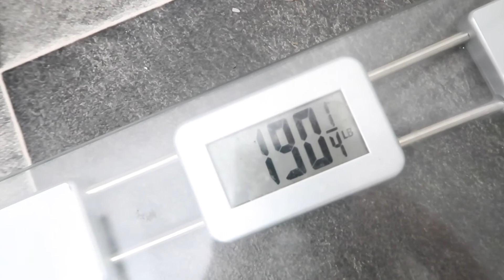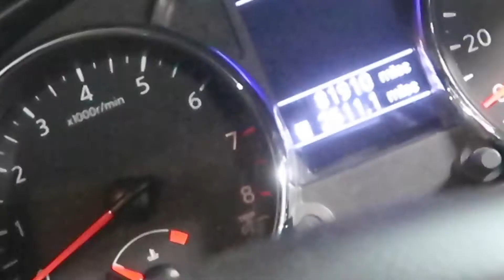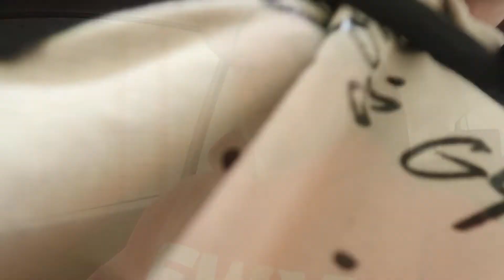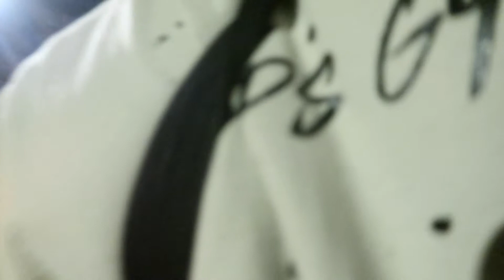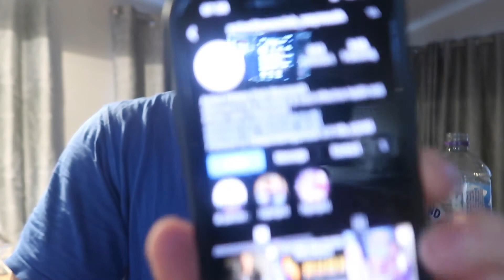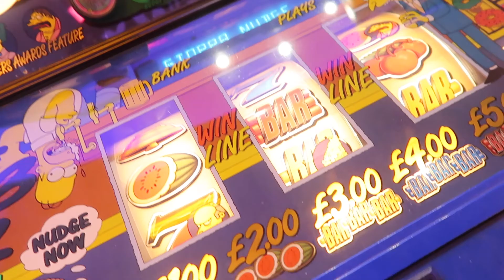Weekend trip (Weymouth) - Trying new gyms!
Vlog video of our weekend trip.

Worth noting this is my first video i've edited myself, so don't judge me.